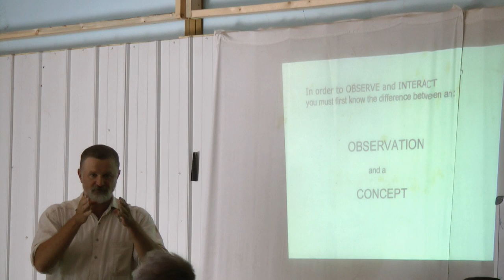Restoration Agriculture Design Course Mark Shepard: Subsoiler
Also a bit on concepts and information about asparagus.

This is a short segment of the course I took in June 2014. So much more information was presented. The asparagus design mentioned in this video was apart of a larger design that took into consideration many factors.

This video is not entertainment, it is concerning restoring degraded farmland. Thanks for your time.